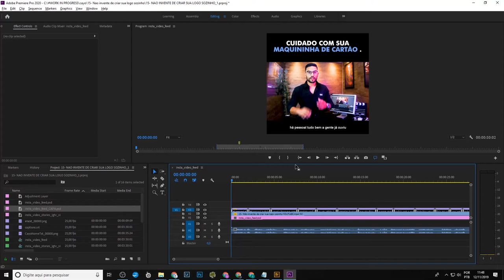Como colocar capa em vídeos do feed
Como colocar capas nos vídeos do feed no Instagram! E no fim do vídeo tem um recado para você!